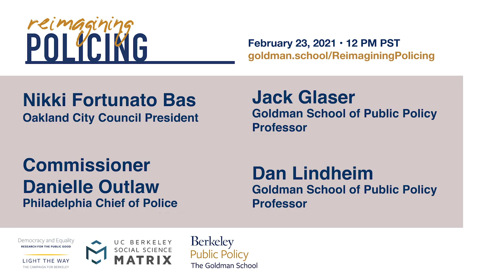Reimagining Policing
Following the police murder of George Floyd, there have been calls to “Abolish, Defund, and Reform” the police. Elected officials around the country have called for 50% reductions in the police budgets that account for much of local government spending. At the same time, there is little agreement on the meaning of what could or should be defunded or what can be reformed; in many cases, the very language of this movement has impeded the necessary public debate about the appropriate role of police and policing in our society. This panel brings together experienced police, elected officials and faculty experts at UC Berkeley to address these critical, and timely, issues. Panelists: Nikki Fortunato Bas, Oakland City Council President; Jack Glaser, Professor at the Goldman School for Public Policy and expert on police bias and police reform; Danielle Outlaw, Chief of Police in Philadelphia. Moderator: Dan Lindheim, Goldman School of Public Policy Professor. Recorded on 02/23/2021. [4/2021] [Show ID: 36879]